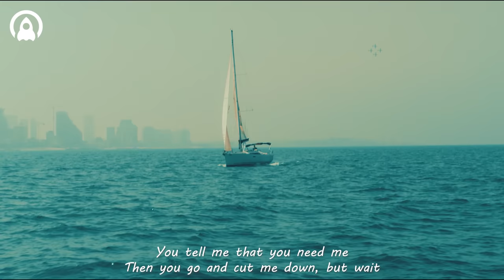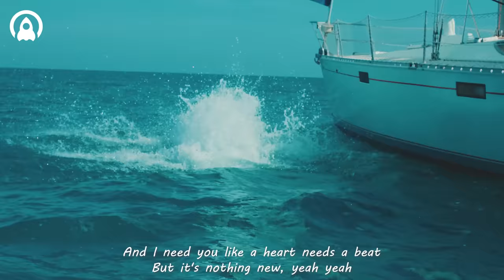4K Summer Mix 2023 🍓 Best Of Tropical Deep House Music Chill Out Mix By Deep Space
4K Summer Mix 2023 🍓 Best Of Tropical Deep House Music Chill Out Mix By Deep Space
4K Summer Mix 2023 🍓 Best Of Tropical Deep House Music Chill Out Mix By Deep Space
4K Summer Mix 2023 🍓 Best Of Tropical Deep House Music Chill Out Mix By Deep Space

00:00 Boostereo, HALUNA - Apologize
02:48 ay-Mill, Janet Tung - There's Nothing Holdin' Me Back
05:43 T’art, Mike Archangelo - Hold On
09:07 Harddope, LexMorris, Veronica Bravo - Flowers
11:22 PHURS, Medusa - Friends
13:41 Titov, Rachela - Titanium
16:34 Max Martis, Jessica Chertock - San Francisco
19:35 RushLow, New Beat Order & MINDREM - Criminal
22:38 Harddope, LexMorris, Nito-Onna - Wicked Game
25:20 Max Martis, Medusa - Señorita
28:10 DJ Goja x Magic Phase - Desert Rose
31:25 Le Bober, Rachel Morgan Perry, Moav - Takeaway
34:17 Dream Chaos - Rude
37:05 Alban Chela, Mike L & Britt - Closer
39:44 Elise Lieberth, Le Bober - This Is What You Came For
42:32 Twin & Elise Lieberth - In The End
45:21 Badscandal, Reaktive - Your Love
48:05 Veronica Bravo, PHURS - Middle
50:27 Cale, OVERHEAT - Thousand Miles
53:57 HALUNA, T’art - Call You Mine
56:15 Alban Chela, Jessica Chertock - Lonely Together
58:55 Alosa, Jessica Chertock - Ritual
1:02:03 Alosa, Margad - Ain't Nobody
1:04:54 Ben Plum, Alosa - Girls Like You
1:07:41 Boostereo, Veronica Bravo - Fly Me To The Moon
1:10:24 Cale - Sweater Weather
1:12:59 Cale, Veronica Bravo - I’m so tired
1:15:35 CALE, HALUNA - AS IT WAS
1:18:02 Cale, Veronica Bravo - Promises
1:21:14 Deepest, AMHouse, Mivari - Not So Bad